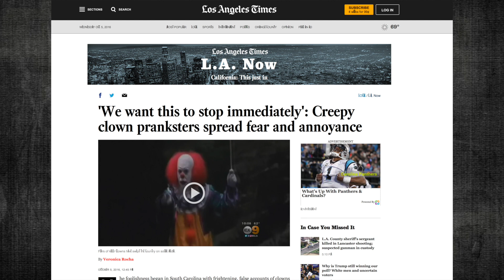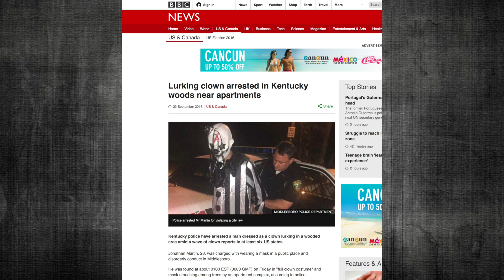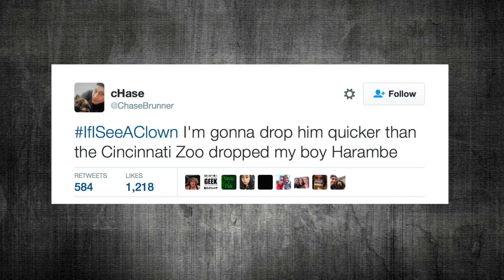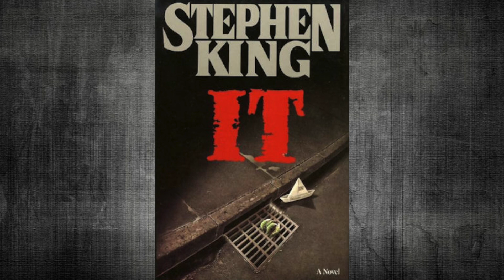2016 creepy clown sightings EXPLAINED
Why is everybody talking about creepy clowns on social media? What is ifiseeaclown? Should we be afraid? There have been numerous sightings of creepy clowns across the United States lately. Let's talk about it.

All across the united states creepy clowns have been appearing since August. There have been reports of clowns attempting to lure kids or just being creepy in general. The sightings have gotten massive attention online on social media and various news websites. A twitter trend of ifiseeaclown has even started where people post humorous tweets that explain what they would do if they saw a clown. What's the deal? should we be afraid?